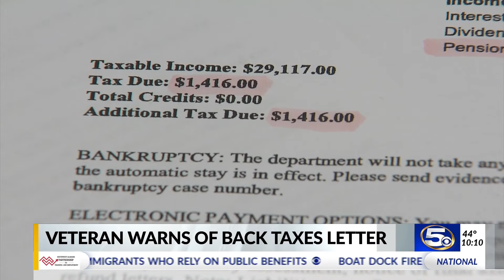Vet gets letter from State wanting back taxes for pension